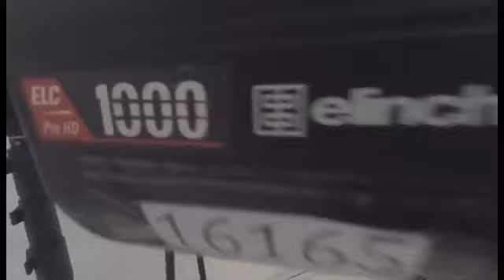පූජා උමාශංකර් එක්ක ෆෙම්ස් Fems කැලැන්ඩර් ෂූට් කරපු හැටි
ෆෙම්ස් Fems කැලැන්ඩර් ෂූට් කරපු හැටි
Behind the scenes of FEMS Print shoot with Pooja Uma Shanker